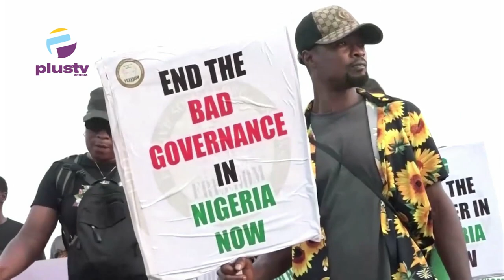Economy Hardship, CSO's Ground Activities For Hours In Edo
Commercial activities were grounded to a temporary halt in Benin City, the Edo State capital following a protest by the Edo Civil Society Organizations, (EDOCSO), as the call on President Bola Tinubu to address the problem of economic hardship in Nigeria.